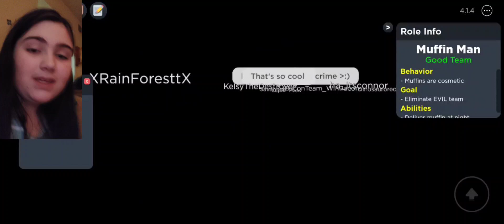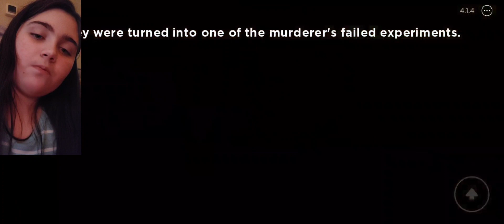Flicker in Roblox